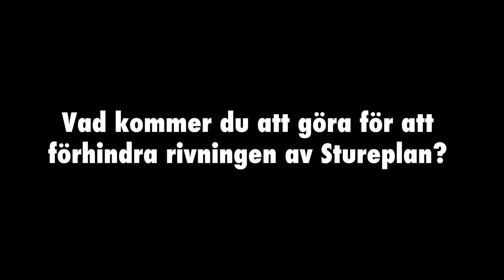Stoppa Stureplanerna med Claes Britton